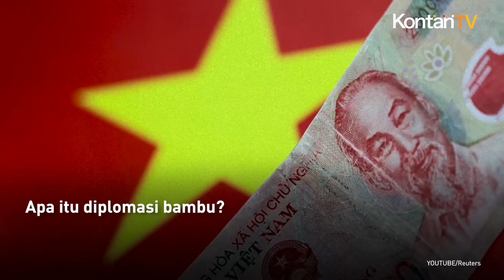Mengenal Diplomasi Bambu Vietnam, Apa Itu? | KONTAN News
Vietnam yang dikuasai Partai Komunis telah meningkatkan hubungan dengan negara-negara besar di dunia.

Ini juga termasuk mantan musuhnya, China dan Amerika Serikat.

Peningkatan hubungan ini dilakukan sebagai bagian dari "diplomasi bambu".

Diplomasi ini telah dilakukan secara proaktif sejak tahun 2021 untuk menavigasi peningkatan ekonomi di tengah ketegangan global.

Melansir Reuters, setelah serangkaian kesepakatan pada tahun ini dan tahun lalu.

Adapun mitra utama negara Asia Tenggara ini adalah Amerika Serikat, China, India, Korea Selatan, dan Rusia.

Di bawah ini adalah rincian pendekatan kebijakan luar negeri Vietnam yang semakin dinamis dan perjanjian diplomatik terpentingnya selama 12 bulan terakhir.

Apa itu diplomasi bambu?

Sebagai pusat manufaktur regional, Vietnam merupakan pemain yang semakin strategis dalam rantai pasokan global.

Untuk memperkuat posisi ini, Sekretaris Jenderal Partai Komunis Nguyen Phu Trong, pada tahun 2021 menggunakan gambaran pohon bambu untuk diplomasinya.

Bambu memiliki akar yang kuat, batang yang kokoh, dan cabang yang fleksibel.

Tanaman bambu ini untuk menggambarkan pendekatan kebijakan luar negeri Vietnam yang memiliki lebih banyak teman, lebih sedikit musuh.

Negara-negara yang kini menjadi teman Vietnam, antara lain:

China. Vietnam dan China pada awal bulan ini sepakat untuk membangun komunitas masa depan bersama saat kunjungan Presiden China Xi Jinping ke Hanoi.

Kedua negara menandatangani 36 dokumen kerja sama di berbagai bidang seperti infrastruktur transportasi, perdagangan, keamanan dan ekonomi digital, serta menerbitkan deklarasi bersama dengan komitmen yang luas.

Amerika Serikat. Vietnam dan Amerika Serikat pada bulan September meningkatkan hubungan mereka ke Kemitraan Strategis Komprehensif.

AS mendorong peningkatan ini sebagai bagian dari strateginya untuk mengamankan akses tanpa gangguan terhadap rantai pasokan global dan untuk membendung China di Laut China Selatan.

Jepang. Perusahaan multinasional Jepang, termasuk Canon, Honda, Panasonic dan Bridgestone, merupakan beberapa investor asing terbesar di Vietnam.

Korea Selatan. Korea Selatan adalah sumber investasi asing terbesar di Vietnam, dan Samsung Electronics menjadi investor asing terbesar di negara tersebut, dimana Samsung Electronics merakit separuh ponsel pintarnya.

Kota Vatikan. Vietnam dan Vatikan pada bulan Juli sepakat untuk menempatkan perwakilan kepausan pertama pascaperang di Hanoi selama kunjungan Presiden Vietnam Vo Van Thuong untuk bertemu Paus Fransiskus. Perwakilan tersebut ditunjuk pada bulan Desember.

Siapa berikutnya?. Pada tahun 2024, Vietnam diperkirakan akan meningkatkan hubungan dengan Australia menjadi Kemitraan Strategis Komprehensif.